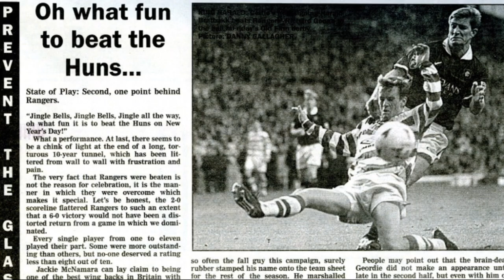Every Day Is Skelp Huns Day